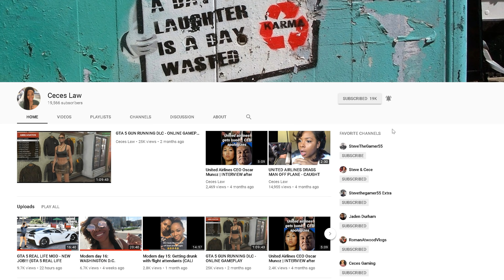RTX 3090 release Day (GTA 5 REAL LIFE MOD) 4K